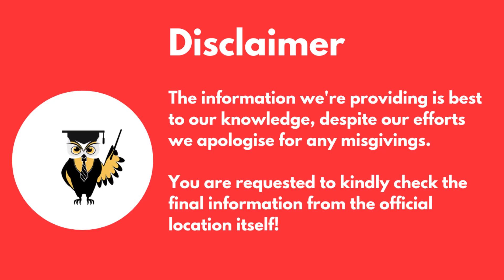Pharmacy Engineering | B pharma | Admission | Job Prospects | Top Colleges | Scope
Hello Everyone,
In This Video We Will Tell You About Pharmacy Engineering